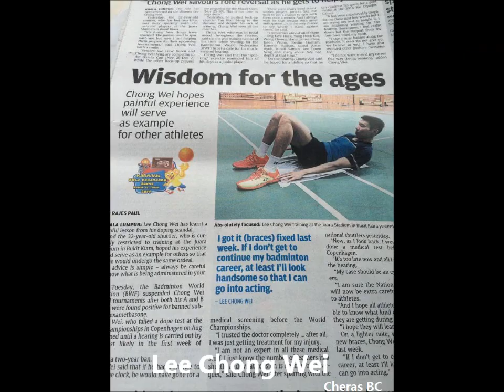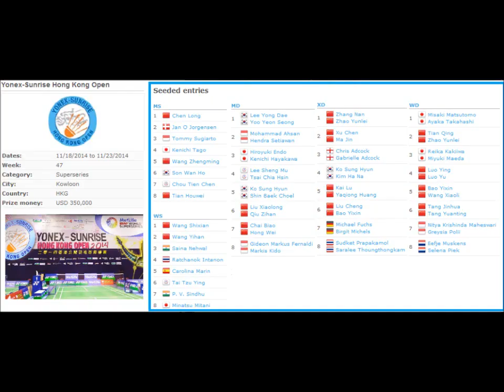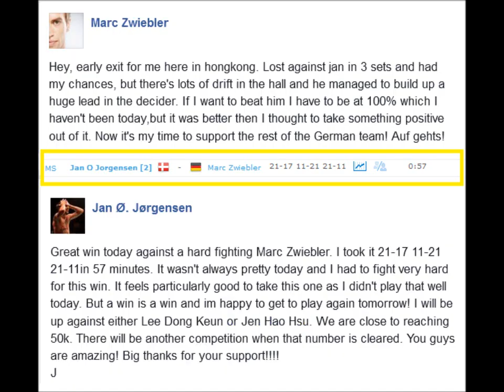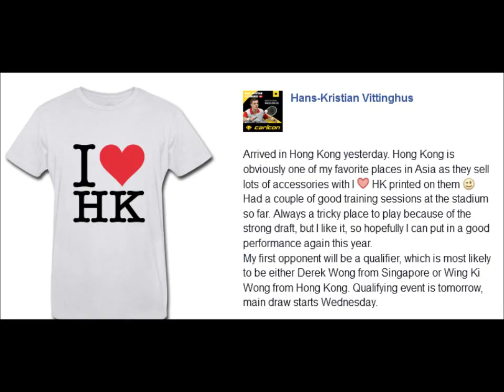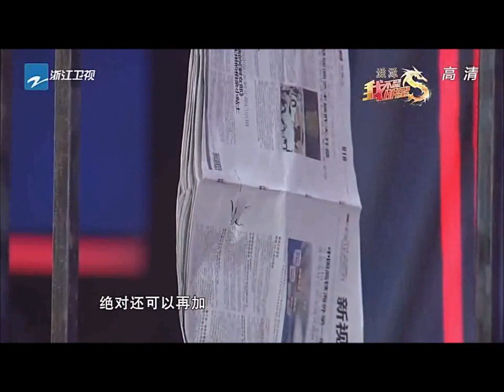Yonex Sunrise Hong Kong Open